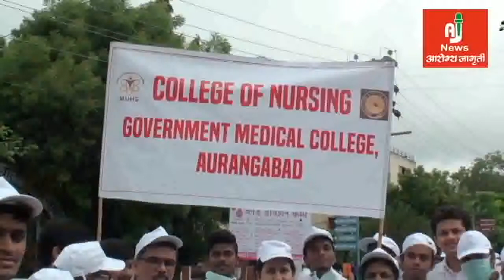स्वच्छ भारत अभियान और वृक्ष रोपाण कार्यक्रम ghati me mla atul saave dvara